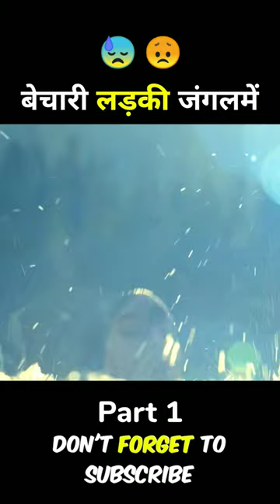keep breathing hollywood movie explain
Thope you like it !

keyword, Tags,

movie explained in hindi, movie south, movie hindi south, movie hindi, movie new 2023,movie insight hindi, movie 2023, movie new, movie recap, movie 2023 full movie, movie trailers 2023, movie punjabi, movie hindi dubbed, movie love story, movie explained, movie explained in hindi horror, movie explained in hindi cartoon, movie explained in hindi korean, movie explained by meer, movie explained in hindi 2023, movie explained in english, movie explained in hindi hollywood, movie explanation movie explained in hindi zombie, movie explained in hindi sci fi, movie explained in hindi adventure, movie explained in hindi new, Deadpool 3, Captain America: Brave New World, Joker: Folie à Deux, Madame Web, Thunderbolts, the fall guy, king fu panda 4, A Quiet Place Day One, short horror story, movie review, movie explain, horror movie, elvis yadav brand 2, bigg boss ott season 2, facts, 1408 full movie, best movies on netflix, upcoming movies, horror stories animated, shortflix,